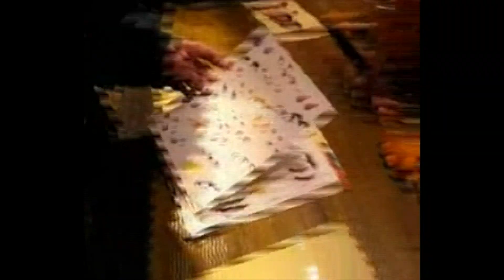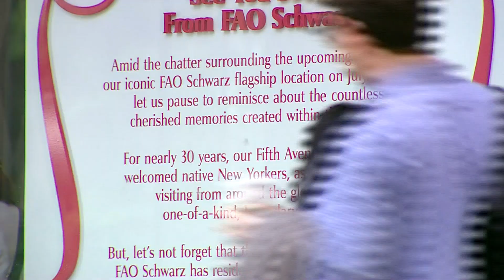FAO Schwarz flagship closes in New York - BBC News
FAO Schwarz flagship store is closing in New York City. Nada Tawfik takes one last look at this toy wonderland.